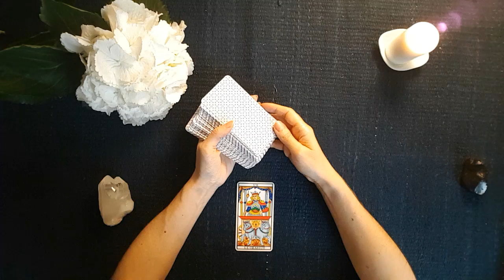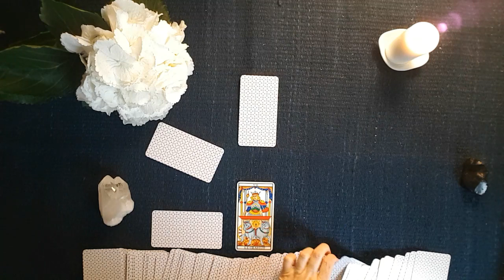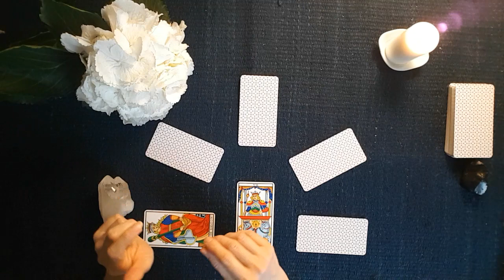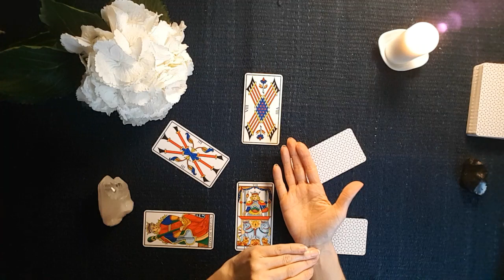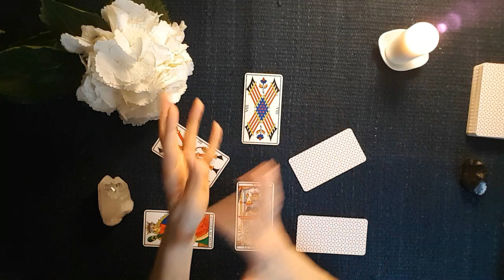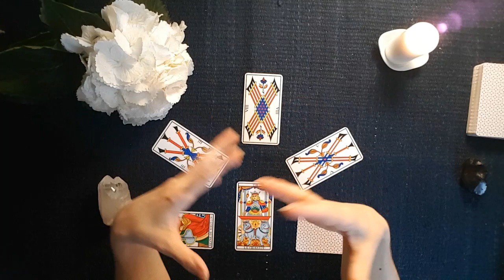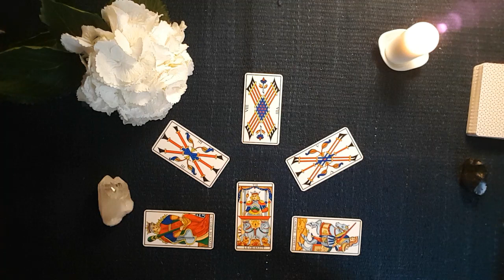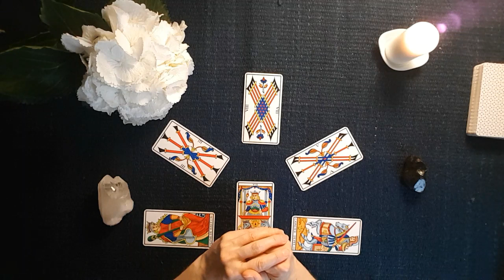🚀🌟🤓🚀🌟Comment avancer spirituellement 🙏 sentimentalement 💞, professionnellement 🏗?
Je vous propose un tirage généralisé, intemporel et structuré pour comprendre comme avancer dans notre vie spirituelle😇, sentimentale 😍 ou professionnelle 💪en ce moment. Quelles sont les priorités🎯, les choses à lâcher ✂️🔙 afin de voyager plus efficacement?

Je vous rappelle que ces tirages généralisés vous donnent une tendance; une guidance personnalisée définira au mieux les choix à faire pour votre situation particulière.

Merci, merci, merci pour la confiance sans faille que vous m'accordez 😊. J'attends avec impatience de lire vos commentaires🤓

Très beau beau week-end à vous tous et toutes🌈💚🌟🌞

Namasté,

Marie-Line